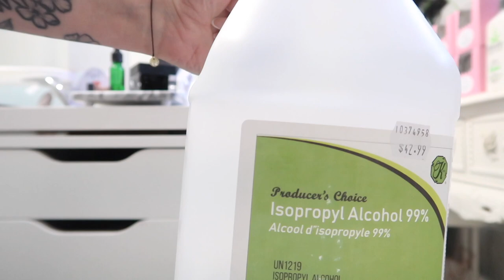Vlogmas day 5 + nail tech problems, Lulu opinions & chit chat